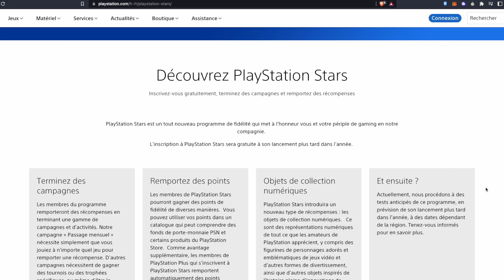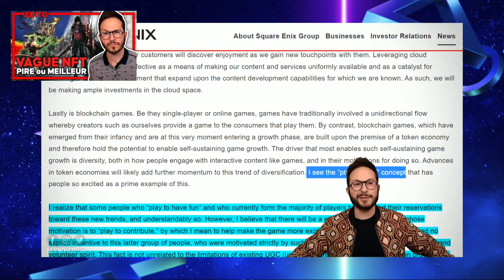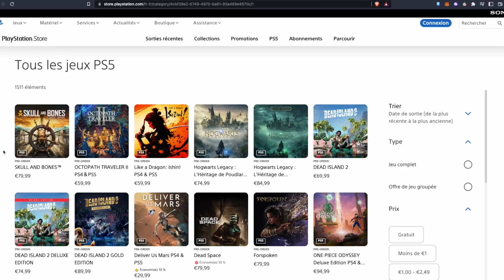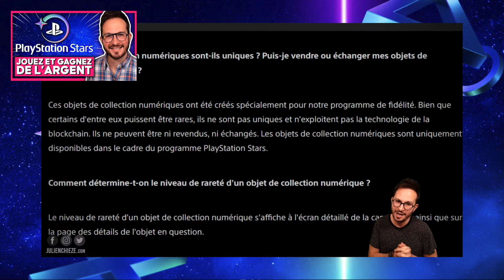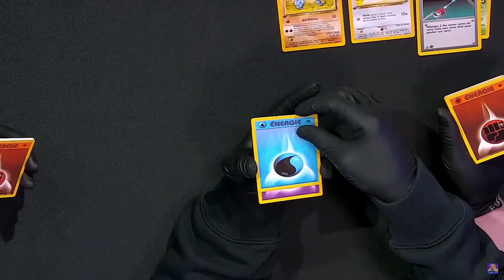La mauvaise foi de Julien Chièze sur les NFT et le Play & Earn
Julien Chièze aurait-il changé d'avis sur les NFT, la blockchain et les Play & Earn ? Ou serait-il tout simplement de mauvaise foi ?

Puisqu'il semble très enjoué par le nouveau programme Playstation Stars de Sony qui propose beaucoup de choses que l'on voit déjà sur les Play & Earn, mais sans utiliser les termes blockchain et NFT...

Deux mots que beaucoup de joueurs combattent avec ferveur, sans jamais véritablement comprendre pourquoi...